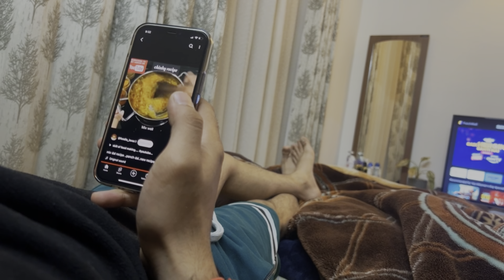From Shimla to Chandigarh:Temple Blessings, Birthday Celebrations & Sunset Serenity with Loved Ones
Your Queries-
From Shimla to Chandigarh
Shimla to Chandigarh by road
Temple Blessings
Birthday Celebrations
Birthday Celebration
Birthday Celebration video editing
Sunset Serenity with Loved Ones
Sunset moments leaving you a smile
Sunset moments Serenity
Sunset moments

NEHA KHANNA